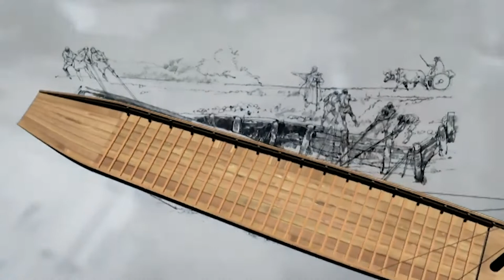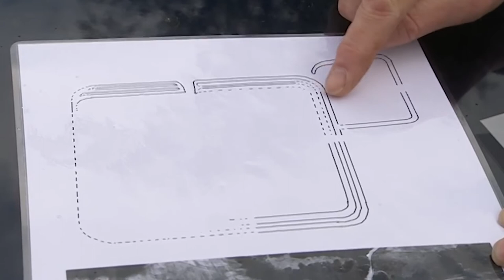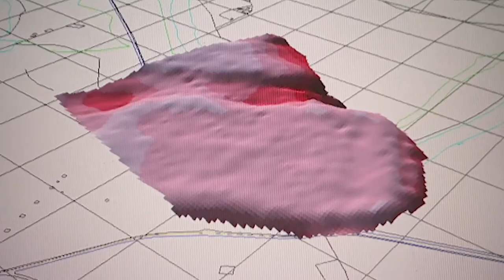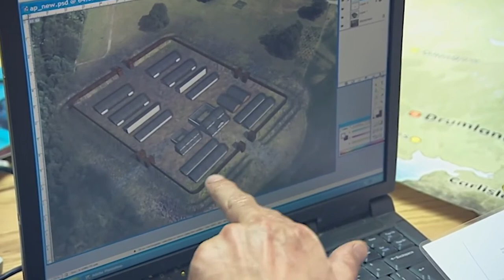Time Team's FINAL FINDS (Barges, Barracks and Brochs)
TIME'S UP! A trophy gallery of Time Team's findings wrap-ups throughout the years. Full episodes below.

"Scotch Broch"
(Applecross, Wester Ross, near Skye, Highlands)

00:00 - "The Boat On The Rhine"
(Utrecht, Netherlands)

33:29 - 'Fighting On The Frontier'
 (Drumlanrig, Dumfries and Galloway)